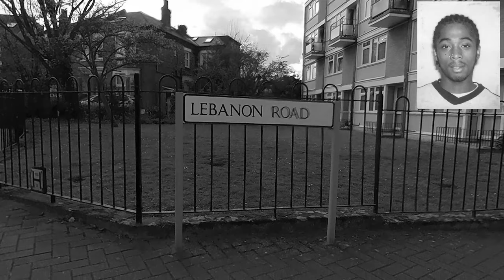Unsolved 2008 - Nathan Douglas - London Murders - Wandsworth True Crime - Unsolved London Murders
Unsolved 2008 - The case of Nathan Douglas who was stabbed in the neck in Lebanon Road on 3 November 2008.